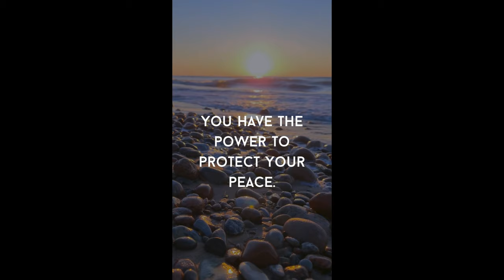King of the nighttime world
Live from 1977, king of the nighttime world from kiss